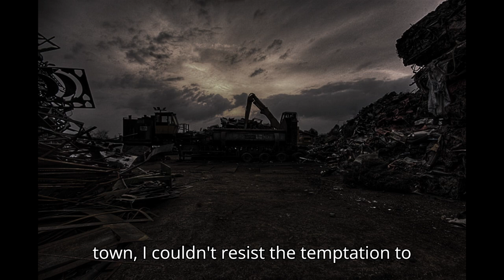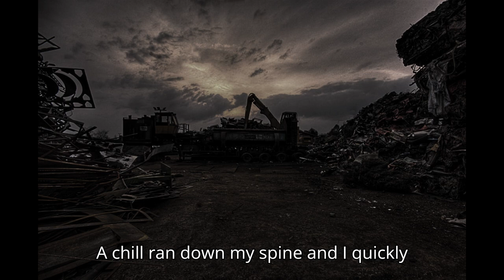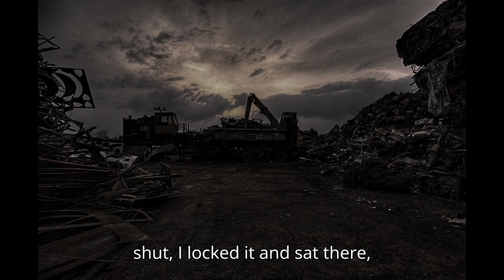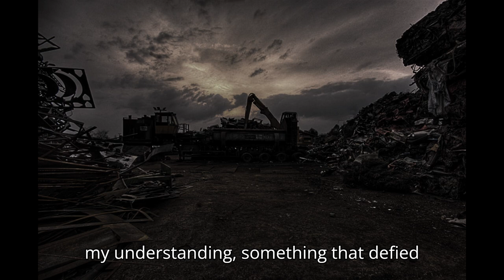TRUE Junkyard Horror Story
In this true horror story, a spine-chilling tale of an innocent exploration of an abandoned junkyard that goes horribly wrong. Discover the eerie sights and sounds encountered, and the terrifying figure lurking in the shadows. Perfect for fans of true horror stories! Don't miss this gripping horror story.